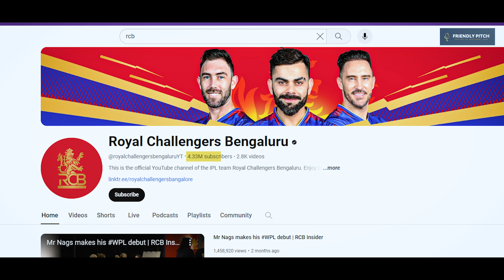How RCB became the most popular franchise despite not winning the title?